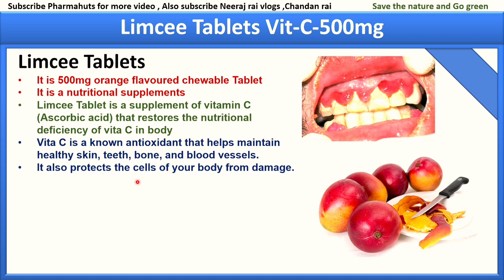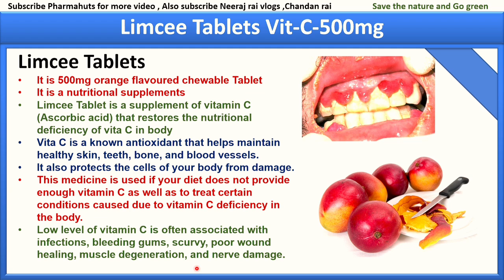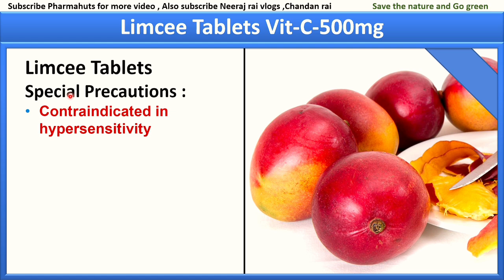Limcee tablet के फायदे | क्या Limcee Tablet रोज लेनी चाहिए | Ascorbic Acid tablet के फायदे क्या हैं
In this video you'll know about Limcee Tablets
It is 500mg orange flavoured chewable Tablet
It is a nutritional supplement
Limcee Tablet is a supplement of vitamin C (Ascorbic acid) that restores the nutritional deficiency of vitamin C in the body
Vitamin C is a known antioxidant that helps maintain healthy skin, teeth, bone, and blood vessels.
It also protects the cells of your body from damage.
This medicine is used if your diet does not provide enough vitamin C as well as to treat certain conditions caused due to vitamin C deficiency in the body.
Low level of vitamin C is often associated with infections, bleeding gums, scurvy, poor wound healing, muscle degeneration, and nerve damage.
Used as
Vitamin C deficiency
Antioxidant
Immunity booster
Healthy skin
Wound healing
Iron absorption
Nutritional supplement

Side effects
Nausea
Vomiting
Diarrhoea
Heartburn
Stomach pain

Take oraly & chew
1 Tablet daily

My Equipment

gorrilla pod

My laptop